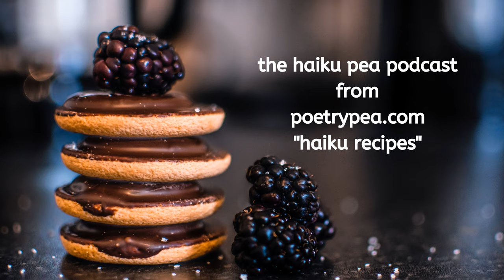S3E6 Recipes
The haiku pea podcast from poetrypea.com. This week our wonderful community of poets share their haiku and senryu about recipes. A tasty offering. You can read the shownotes on the poetrypea website.